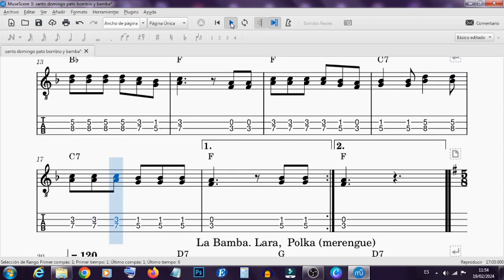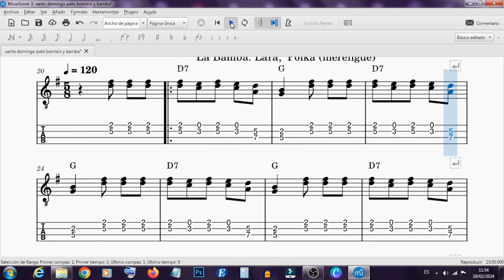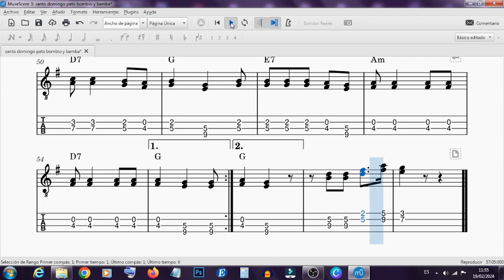Fragmentos de Bambas en Venezuela. transcripciones video-partitura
transcripciones por Orlando Paredes del Baile de Santo Domingo, La Bamba del estado Lara (Sanare), Patio Bombiao del estado Táchira,.
Programa Musescore y OBS estudio